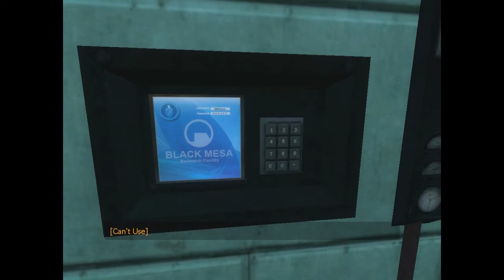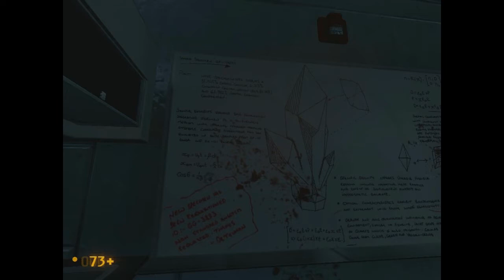Black Mesa Episode 1 - Nice office cubicle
Welcome to the Black Mesa Science research facility! This is a halflife 2 mod which remakes halflife 1 with more up to date graphics and slight modifications! It all starts with just another day at work..